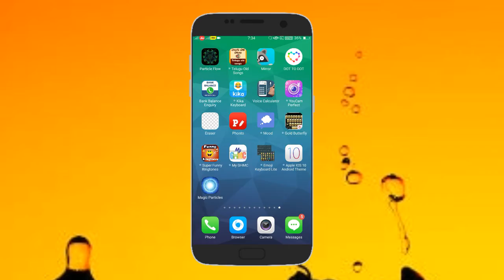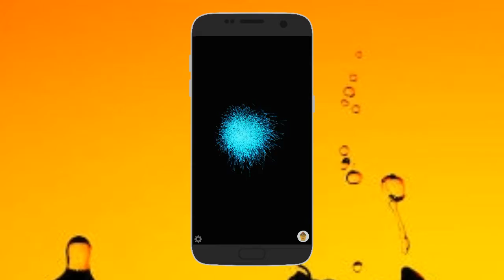మీకు Time Pass అవ్వకపోతే ఈ App ఓపెన్ చెయ్యండి చాలు ఫుల్లు టైం పాస్